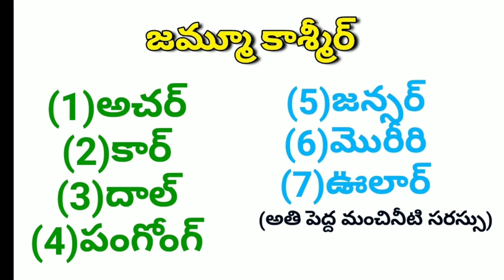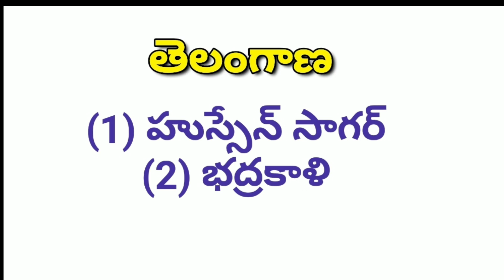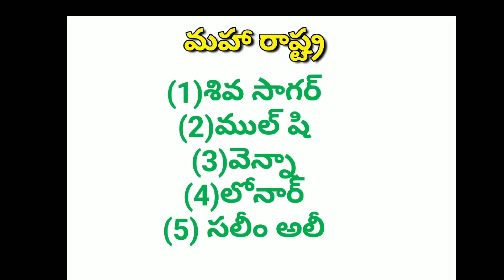భారతదేశంలోని ప్రధాన సరస్సులు Part-1 important lakes in India CHASRI GK CODES CHAGANAM SRINIVASULU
*🌸CHASRI FREE GK TEST🌸*
*🔷Topic: భారతదేశంలోని ప్రధాన సరస్సులు Part-1*
*Ⓜమార్కులు:36*

*✅ మీకు ఇటువంటి 130 పైన GK వీడియోలు కావాలంటే క్రింది లింక్ ను ఓపెన్ చేయండి*
*👍 ALL THE BEST👍*
*💐💐మీ చాశ్రీ💐💐*